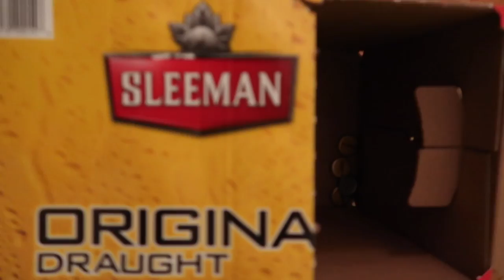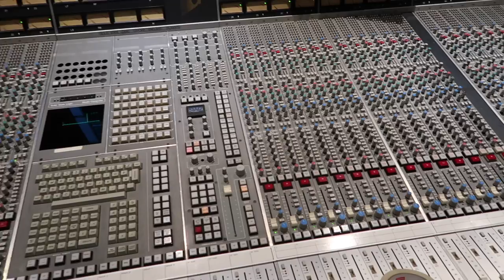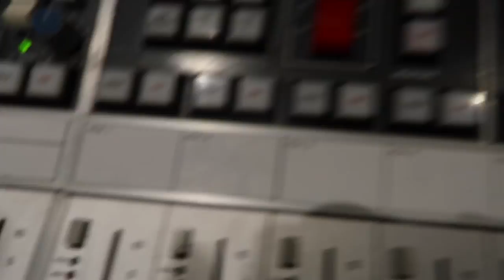BEER BOTTLE XYLOPHONE [VLOG 50]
Intro and Outro music composed by Ryan Flores.